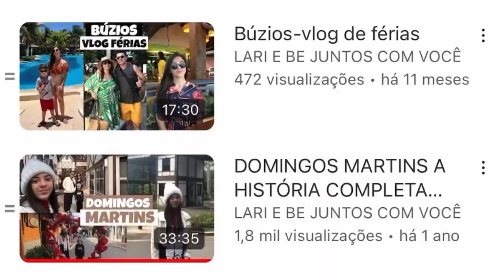Réveillon China Park Reveillon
China Park  réveillon hotel fazenda China Park
Réveillon da família Lári e be no China Park .
HOTEL FAZENDA CHINA PARK NAS MONTANHAS CAPIXABAS.
Localizado em Domingos Martins, fica perto da Pedra Azul na rota do lagarto e cerca de 90 km do aeroporto da Capital Vitória.

Em alta temporada o China Park é um dos melhores hotéis fazenda nas montanhas capixabas.
Mostramos um pouco do local do arvorismo que é pago, com uma tirolesa de tirar o fôlego para os turistas aventureiros. Tem o teleférico com uma vista incrível do China Park, andamos de pedalinho, mostramos a pescaria o custo da vara de pescar é de apenas R$5,00.
Tem o centro termal com piscinas aquecidas e ofurôs, do lado tem o salão de jogos os gratuitos são: sinuca, totó e pingue-pongue os outros são pagos e a ficha custa R$7,00.
Tem o recém inaugurado parquinho coberto que é gratuito.
Fizemos o passeio de trenzinho para a fazendinha, alimentamos os animais e fizemos o passeio de charrete.
O hotel fazenda China Park conta com uma excelente equipe de animadores infantil do qual eles fazem muitas brincadeiras e interagem com as crianças. Lari e Be ganharam balões em formato de flor e cachorro.
O parque aquático tem 7piscinas, 2 tobogãs, cachoeira artificial e muita diversão para todos os gostos.
A gastronomia do hotel fazenda China Park é um atrativo maravilhoso, pois quem paga a pensão completa tem direito ao café da manhã, ao almoço, o maravilhoso café colonial ou café da tarde e o jantar. As bebidas e as sobremesas do almoço e jantar são pagas.
Todas as refeições têm muitas variedades de comidas e vale muito a pena pagar a pensão completa.

🟢CANAL LIVRE PARA TODOS OS PÚBLICOS

🚫ESTE VÍDEO NÃO CONTÉM PROMOÇÃO PAGA TODOS OS PRODUTOS FORAM ADQUIRIDOS COM RECURSOS PRÓPRIOS E NÃO REPRESENTA RELAÇÃO COMERCIAL 🚫